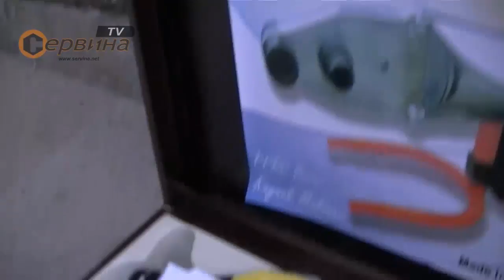Поялник за полипропиленови тръби 1200W Eltos K-EL ф20-ф40мм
Възможност за поставяне на два накрайника.
Поялник за заваряване на PPRC, тръби и фитинги;
Употреба:
Основна чистота: против запрашaване трябва да се избърши с леко намокрен парцал;
Електрически контрол: контактът който ще се използва машината трябва да е 220V и заземен;
Внимание, при първоначална употреба:
При монтаж на пафта(муфа) машината не трябва да бъде включена в ел. мрежа;
Включете в ел. мрежа;
Да се изчака машината да загрее 300С
Термостата автоматично ще се изключи при достигане на необходимата топлина;
Първоначалната употреба на машината да се извършва в открита среда, тъй като излизат вредни газове. Това чвление е кратко и ще се нормализира!
Трабва да се използват само качествени PPRC тръби и фитинги. В противен случай може да се получи поява на вредни газове от стопяване и това може да причини затрудняване с дишането. За това фирмата производител не е отговорна!